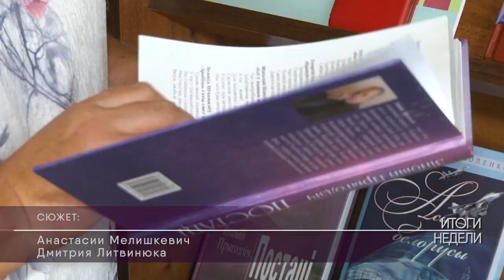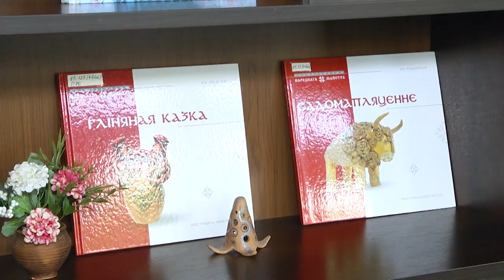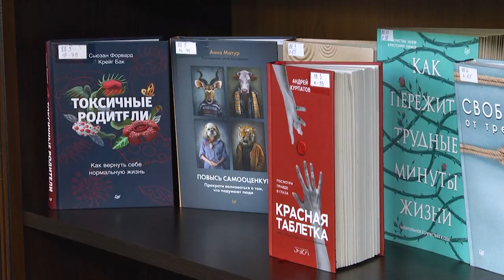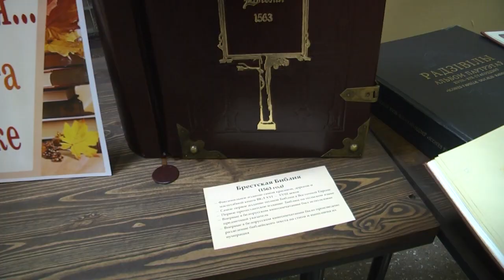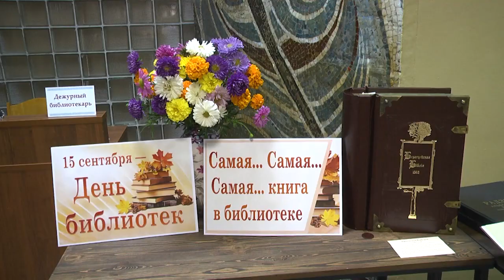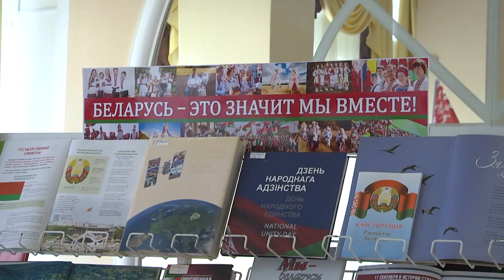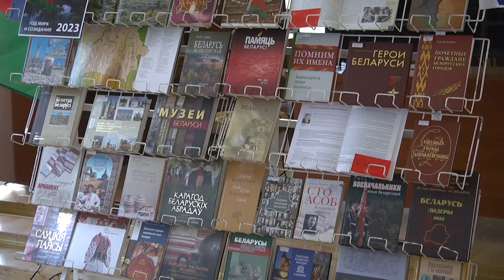2023-09-16 День библиотек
Ежегодно в нашей стране 15 сентября отмечается день библиотек. Библиотека, – это особое место, где каждый может узнать ответы на свои вопросы, расширить свои знания и найти уютное убежище от суеты повседневной жизни. Она является источником информации, культурных ценностей и конечно же интеллектуального развития. В такой особенный день сотрудники библиотек проводят разнообразные мероприятия, посвященные чтению и литературе, они организуют выставки книг, лекции и дискуссии, конкурсы и игры для детей и взрослых. В преддверии праздника наша съёмочная группа посетила областную и городскую библиотеки и узнала, пользуются ли сегодня книги популярностью среди людей, и в пользу какой литературы делают свой выбор брестчане.  Анастасия Мелишкевич продолжит тему.
*Наши контакты:*
✅Телефон горячей линии:
54-63-67